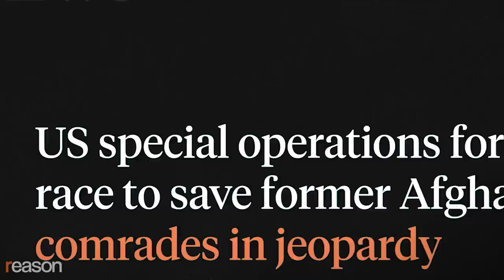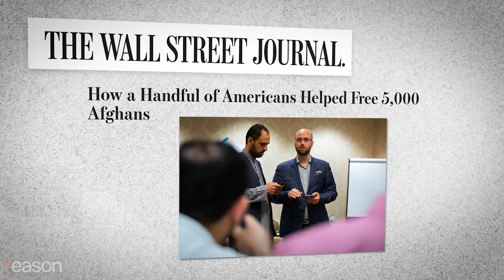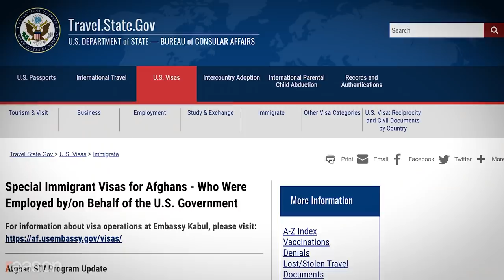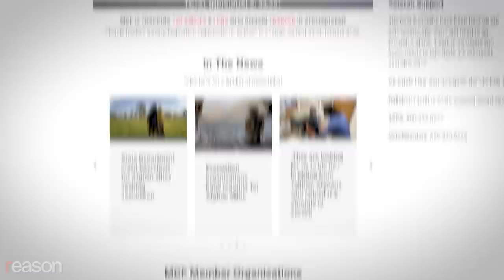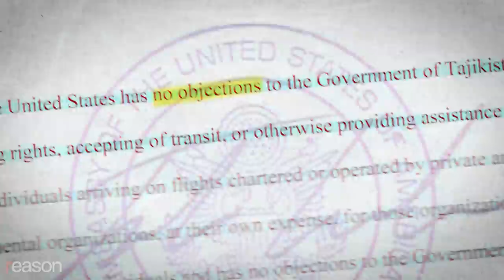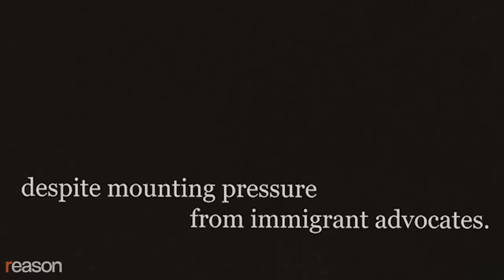The Air Force Veteran Fighting to Save Afghans From the Taliban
Inside the volunteer effort to rescue the stranded men and women who worked with the U.S. military.

Peterson, who served 10 years in Afghanistan, wanted to help the men and women he had worked and fought with to escape. Those who had partnered with the U.S. government during the 20-year occupation could be eligible for special immigrant visas, or SIVs. Peterson says that he felt obligated to help.

During that chaotic week following the U.S. withdrawal in August, 2021, Peterson extracted some of the men he'd worked with, picking them out of the crowds.

When he got back to the U.S., Peterson connected with a growing community of volunteers also committed to helping stranded Afghans. Zach Van Meter, a venture capitalist from Florida, rented a conference room at the Willard Hotel in Washington, D.C., in August to coordinate a private volunteer effort to get people out.

Private entities and the U.S. government worked together to airlift out nearly 130,000 people. Most are now living at camps in the U.S. and other parts of the world, awaiting a lengthy vetting process. Tens of thousands are still in hiding.

Ben Owen is the founder of Flanders Fields, a nonprofit that helps resettle refugees inside the U.S. and maintains a network of safe homes that keep the individuals in hiding fed and sheltered.

Flanders Fields is part of a nonprofit network that maintains 60 safe homes in Afghanistan. Owen says he has taken out about $23,000 in personal loans to cover expenses.

Josh Jenkins is an Army veteran who served in Afghanistan for eight years. Now he works for the nonprofit Amplio, which uses technology to fight poverty and is now helping with the evacuation efforts.

Owen, Jenkins, and other 15 nonprofit organizations joined a federation started by Peterson called Moral Compass, which seeks to better coordinate funding, logistics, advocacy, and food programs for stranded Afghans by putting them under one umbrella.

Thousands of Afghans are stuck in vetting stations on U.S. bases inside the U.S. and around the world. They have been awaiting processing for over six months now. If rejected, some will end up stateless. There are around 14,000 U.S. permanent residents and 400 American citizens still stuck in Afghanistan who have no pathway to immigrate or are unwilling to leave their families behind.

Written and produced by Noor Greene, edited by Danielle Thompson; additional graphics by Regan Taylor; audio by Ian Keyser; shot by Isaac Reese, Adam Czarnecki, Mike Koslap, and Jim Epstein.

Photos: U.S. Air Force/U.S. Central Command Public Affairs/Newscom; Hassan Majeed/UPI/Newscom; EyePress/Newscom ;U.S. AIR FORCE/UPI/Newscom; Mark Lawson/U.S. Central Command Public Affa/Newscom; Sayed Najafizada/ZUMAPRESS/Newscom; EyePress/Newscom; Rod Lamkey / CNP / SplashNews/Newscom; White House/ZUMA Press/Newscom; US DOD/U.S. Central Command Public Affa/Newscom; U.S. Marines/U.S. Central Command Public Affairs/Newscom; U.S. Central Command Public Affa/Newscom; Donald R. Allen - US Air Force v/CNP / Polaris/Newscom; Valery Sharifulin/ZUMAPRESS/Newscom; CNP/AdMedia/SIPA/Newscom; U.S. Air Force/U.S. Central Command Public Affairs/Newscom; Cameron Smith/White House/Newscom; Sayed Najafizada/ZUMAPRESS/Newscom; CNP/AdMedia/Newscom; U.S. Marines/U.S. Central Command Public Affairs/Newscom; SGT. BRANDON CRIBELAR/UPI/Newscom; STAFF SGT. BRANDON CRIBELAR/UPI/Newscom; Abaca Press/Europa Press/Abaca/Sipa USA/Newscom.

Music: "There" by Laurel Violet via Artlist; "Lost and Found" by Theatre of Delays ; "Polemos Mons" by Charlie Ryan; "First Launch" by Piotr Hummel; "Mulholland" by Theatre of Delays; "Attya Ensoria (The Holy and the Damned)" instrumental version by Ian Post; "Distant Echoes" by Salt of the Sound via Artlist; "Odd Numbers" by Curtis Cole;  "The Old Friend" by Max H.; "The Fall" instrumental version by Or Chausha; "Blood Meridian" by SPEARFISHER; "Goosebumps" by Veaceslav Draganov ; "No Decides" by Or Chausha ; "Take Flight" by Seth Parson; "The Blue Dot" by Shahead Mostafafar ; "Shadows Rise" by Doug Kaufman; "Legends" by C.K. Martin; "Transition riser airy whoosh" by Amusia via Artlist; "Deep-end sub-bass drop distant boom reflection" by Adam Pietruszko; "Hard heavy transition" by Eytan Krief; "Belgium ambience parking lot cars distant traffic" by Eneas Mentzel; "Antisystem glitch distortion beeping" by Sampletraxx; "Cinematic fuel whooshy transition" by Giorgio Riolo; "The glitch reverberant error" by Sound Response, via Artlist.